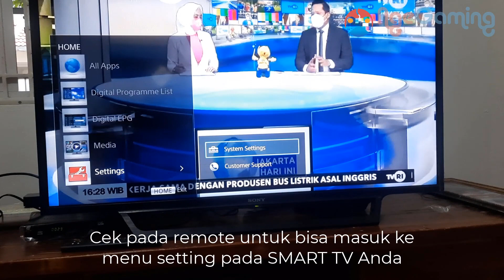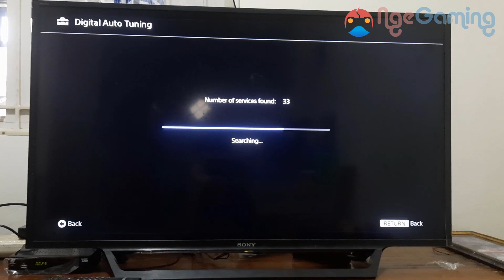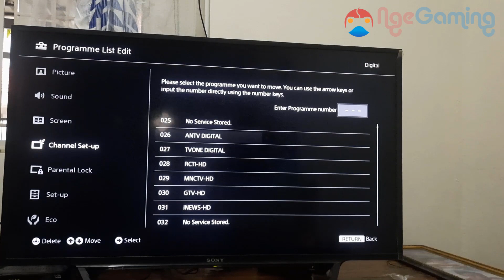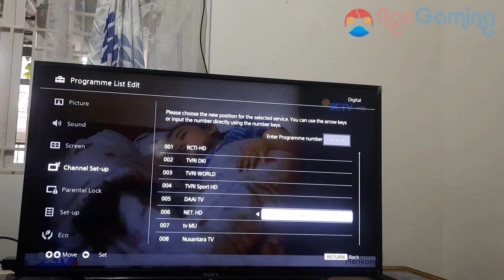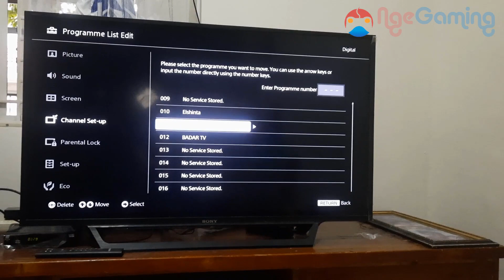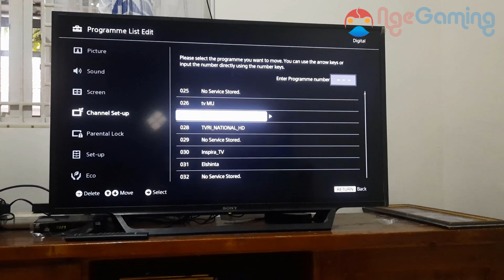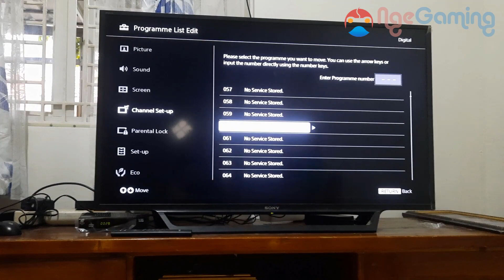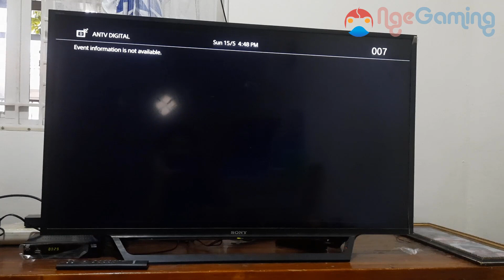Cara Setting Siaran TV Digital Pada SMART TV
Cara Setting Siaran TV Digital Pada SMART TV. Untuk pada tayangan video kali ini merek SMART TV yang digunakan adalah SONY BRAVIA. Cukup mudah untuk setting Siaran TV Digital pada merek SONY BRAVIA ini.

Mari kita dukung pemerintah dalam rangka ANALOG SWITCH OFF (ASO) yaitu pemerintah akan mematikan siaran TV Analog secara bertahap.

Tahap 1 tanggal 30 April 2022
Tahap 2 tanggal 25 Agustus 2022
Tahap 3 tanggal 02 November 2022

Di tanggal 02 November 2022 siaran TV analog di Indonesia akan dihentikan dan berlaih ke siaran TV Digital

Keunggulan dari siaran TV Digital yaitu:
- Gambarnya bersih tidak ada semutnya
- Suaranya jernih tidak ada kresek
- Teknologinya canggaih
- Channelnya banyak
- Gratis tidak menggunakan kuota iternet

Bagi masyarakat yang tidak mempunyai SMART TV tidak perlu khawatir. TV yang sudah jadul/TV lama juga bisa digunakan untuk menonton siaran TV Digital. Caranya dengan menggunakan alat tambahan yaitu STB Set To Box, da tetap menggunakan antena, hanya saya antena dipasang bukan pada TV tapi pada STB.

Jika ada pertanyaan terkait siaran TV Digital, silahkan tulis di komentar.